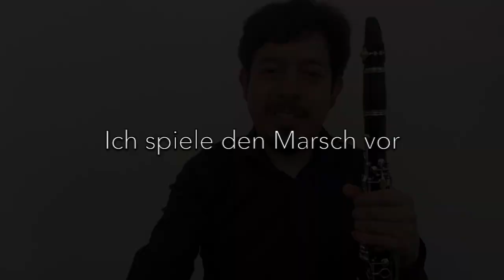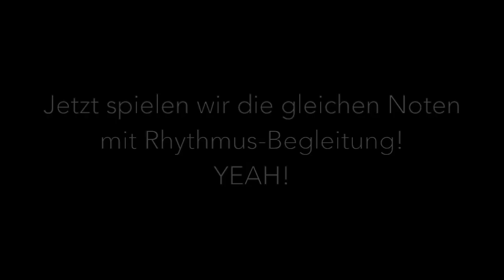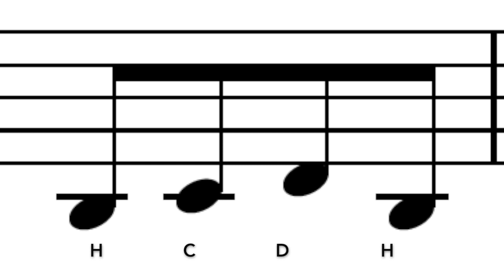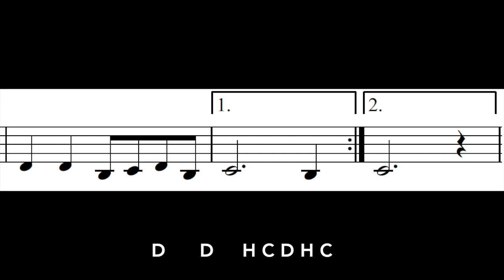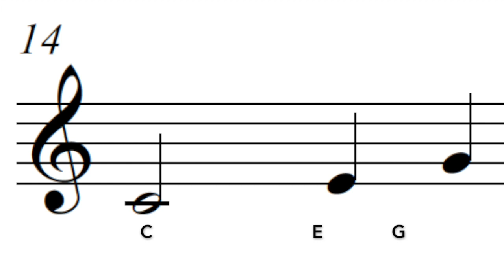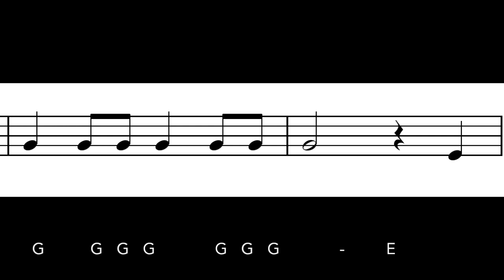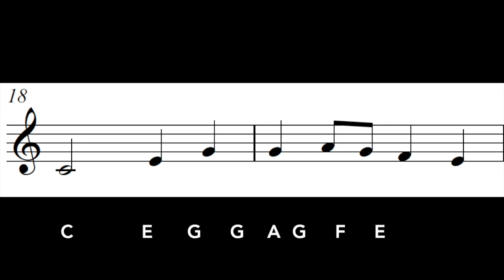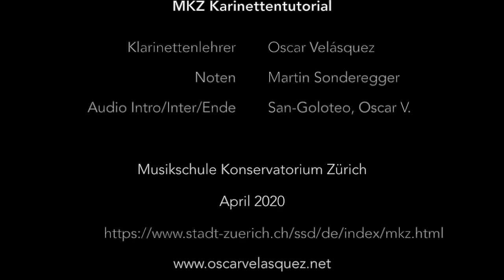Sechseläuten Marsch, MKZ Klarinettentutorial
Dieses Video-Tutorial vom Sechseläuten-Marsch ist speziell für Kinder bzw. SuS des Zürcher Klassenmusizierens und für alle Klarinettistinnen und Klarinettisten (Niveau Einsteiger).

Klarinettenlehrer: Oscar Velásquez, Musikschule Konservatorium Zürich

April 2020